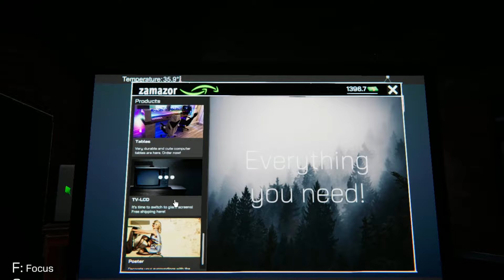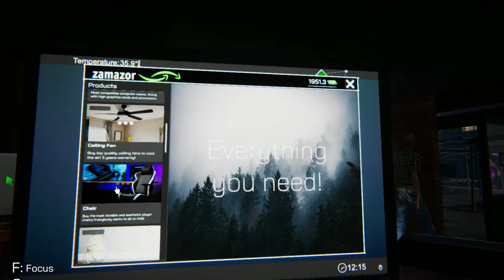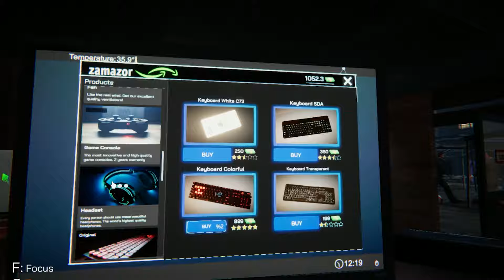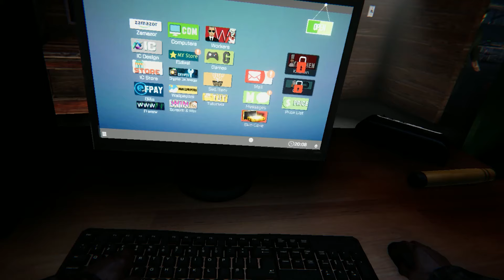محاكي السايبر النجس !! | internet cafe simulator #2 🔞🤯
الديسكورد بتاع القناة اهو يجماعة تعالو هنعمل فعليات ونصور مع بعض

محاكي السايبر  🎮

متنسوش الايك والاشتراك ❤️❤️